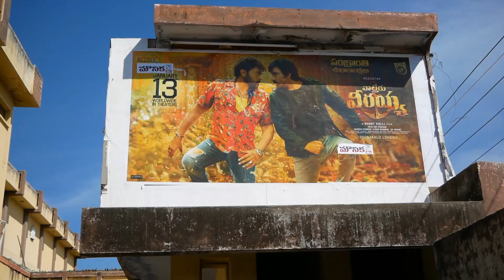waltair veerayya movie public talk at kadiri town firt time